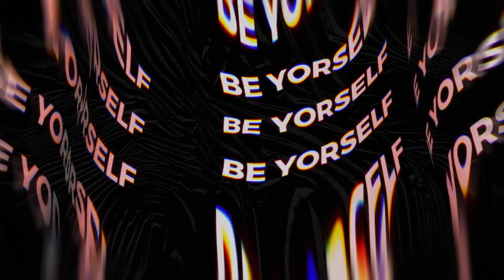RGB Abstract Posters | After Effects Template